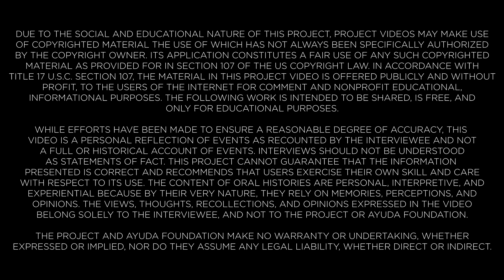The CHamorus have arrived | Frank Rabon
Master of CHamoru Dance Francisco "Frank" B. Rabon recollects about his life's journey reestablishing CHamoru dance.

From the Governor’s Education Assistance and Youth Empowerment Grant Program

Paid for by the Office of the Governor through the Education Stabilization Fund, Grant Number S425H21004

Grant award: $260,000. The total amount of this project funded by Federal Funds is 100% and 0% is funded by other sources.